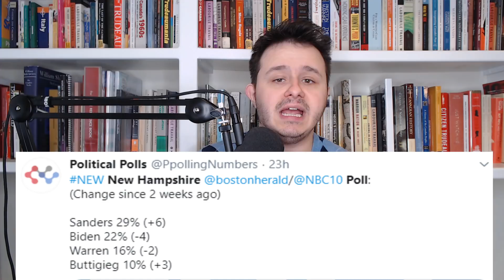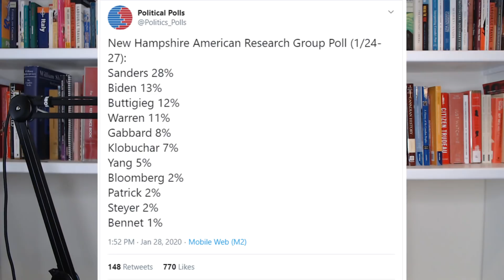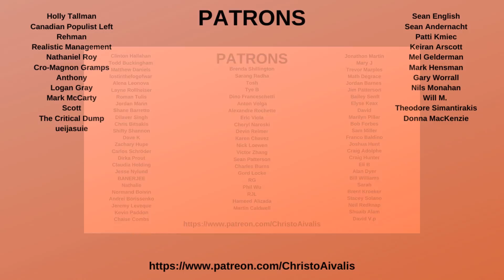Bernie Sanders SURGES past Joe Biden in two New Hampshire polls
It's undeniable that Bernie Sanders is surging in the polls, both nationally but also in the Iowa Caucus. But two BREAKING polls covering New Hampshire show that Bernie Sanders is blowing past Joe Biden and the rest of the field like Elizabeth Warren and Pete Buttigieg. The first poll has Bernie Sanders with a 7 point lead over Joe Biden, but the newest poll by American Research Group shows that Bernie Sanders has 28% support, more than DOUBLE Joe Biden at 13%. This also means that Bernie Sanders has a chance at sweeping every delegate in the New Hampshire Primary

But this all shows why neoliberal hit pieces have been coming at Bernie Sanders in recent days: Because it's becoming clearer that he's in a position to win